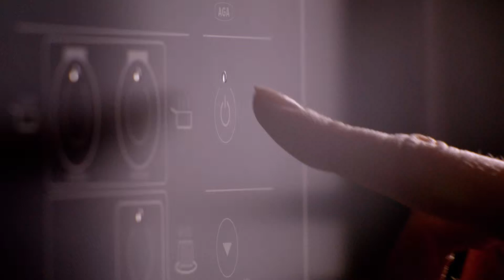aga totalcontrol 30sec 011 south africa